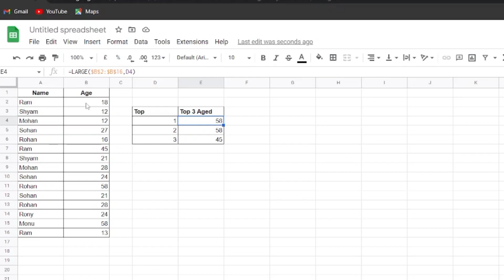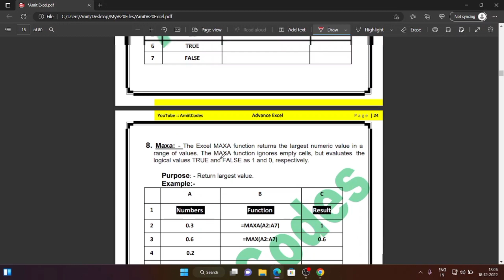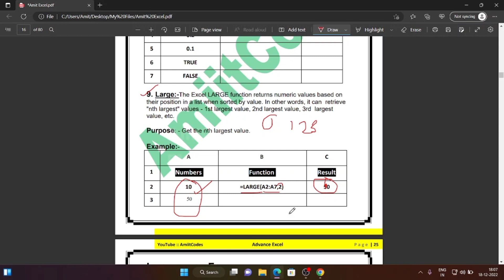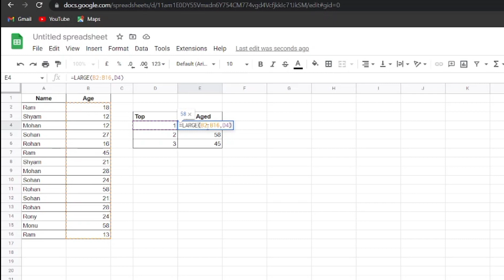How to Use Large Function Excel | Easy Explanation | Advance Excel | @AmiitCodes